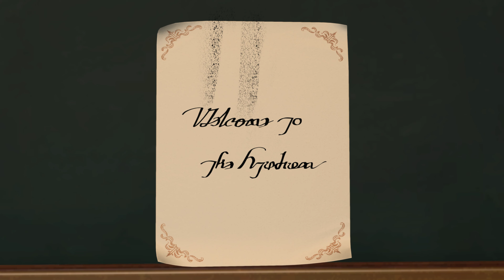Final Fantasy XIV: Endwalker Gameplay Part 195 ENDWALKER Story- 4K 60FPS No commentary